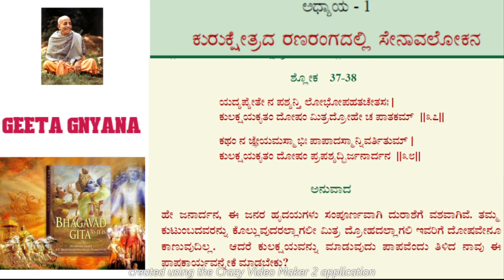ಭಗವದ್ಗೀತಾ ಅಧ್ಯಾಯ 1 ಶ್ಲೋಕ 37 ಹಾಗೂ 38#HAREKRISHNA , ITS OUR MANUAL TO LIFE. HARE KRISHNA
BHAGVADGEETA TEACH US HOW TO LEAVE IN THIS AND HOW TO INTRACT WITH KRISHNA AND GO TO PARAM DHAMA  LIKE  VRIDAVANA AND GOLOKA ..

On the brink of a great battle between warring branches of the same family, Arjuna is suddenly overwhelmed with misgivings about the justice of killing so many people, some of whom are his friends and relatives, and expresses his qualms to Krishna, his charioteer—a combination bodyguard and court historian. Krishna’s reply expresses the central themes of the Gita. He persuades Arjuna to do his duty as a man born into the class of warriors, which is to fight, and the battle takes place. Krishna’s argument incorporates many of the basic teachings of the Upanishads, speculative texts compiled between 1000 and 600 BCE, as well as of the philosophy of Samkhya Yoga, which stresses a dualism between soul and matter (see mind-body dualism). He argues that one can kill only the body; the soul is immortal and transmigrates into another body at death or, for those who have understood the true teachings, achieves release (moksha) or extinction (nirvana), freedom from the wheel of rebirth. Krishna also resolves the tension between the Vedic injunction to sacrifice and to amass a record of good actions (karma) and the late Upanishadic injunction to meditate and amass knowledge (jnana). The solution he provides is the path of devotion (bhakti). With right understanding, one need not renounce actions but merely the desire (kama) for the fruits of actions, acting without desire (nishkama karma).
The moral impasse is not so much resolved as destroyed when Krishna assumes his doomsday form—a fiery, gaping mouth, swallowing up all creatures in the universe at the end of the eon—after Arjuna asks Krishna to reveal his true cosmic nature. In the middle of this terrifying epiphany, Arjuna apologizes to Krishna for the many times when he had rashly and casually called out to him as a friend. He begs Krishna to return to his previous form, which the god consents to do, resuming his role as intimate human companion of the warrior Arjuna.

The Gita has always been cherished by many Hindus for its spiritual guidance, but it achieved new prominence in the 19th century, when the British in India lauded it as the Hindu equivalent of the New Testament and when American philosophers—particularly the New England Transcendentalists Ralph Waldo Emerson and Henry David Thoreau—considered it to be the pivotal Hindu text. It was also an important text for Mohandas K. Gandhi, who wrote a commentary on it.
THERE ARE 700 SHLOKAS.

THERE ARE 18 CHPTERS IN BHAGVADGEETHA.
CHAPTER 1 -  ARJUNA VISHADA YOGA
CHAPTER 2 -  SANKHYA YOGA
CHAPTER 3 -  KARMA YOGA
CHAPTER 4 - JNANA YOGA
CHAPTER 5 - KARMA VAIRAGYA YOGA
CHAPTER 6 - ABHYASA YOGA
CHAPTER 7 - PARAMAHAMSA VIJNANA YOGA
CHAPTER 8 - AKSHARA PARABHRAMAN YOGA
CHAPTER 9 - RAJA VIDYA RAJA GUHYA YOGA
CHAPTER 10 - VIBHUTI VISTARA YOGA
CHAPTER 11 - VISHWAROOPA DARSHANA YOGA
CHAPTER 12 - BHAKTI YOGA
CHAPTER 13 - KHSETRA KHSETRAJNA VIBHAGA YOGA
CHAPTER 14 - GUNATRAYA VIBHAGA YOGA
CHAPTER 15 - PURUSHOTTAMA YOGA
CHAPTER 16 - DAIVASURA SAMPADA VIBHAGA  YOGA
CHAPTER 17 - SHRADDHATRYA VIBHAGA YOGA
CHAPTER 18 - MOKSHA UPADESHA YOGA

HARI BOL.

NO TENSION NO DRAMA ONLY HARE KRISHNA HARE RAMA ..
CHANT DAILY AND BE HAPPY.

WE HAVE TO FOLLOW A,B,C,D
A MEANS ASSOCIATION
B MEANS BOOK READING
C MEANS CHANTING
D MEANS DIET

THIS ARE THE BASIC THINGS WE HAVE TO FOLLOW
GEETA GNYANA CHANNEL